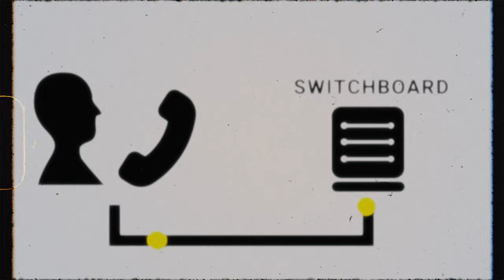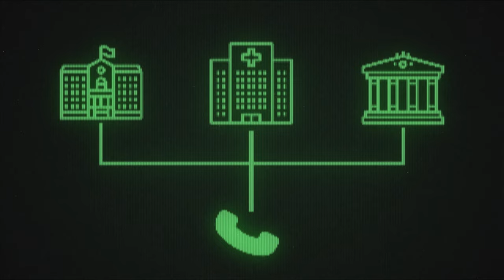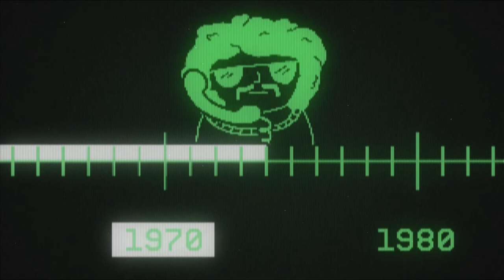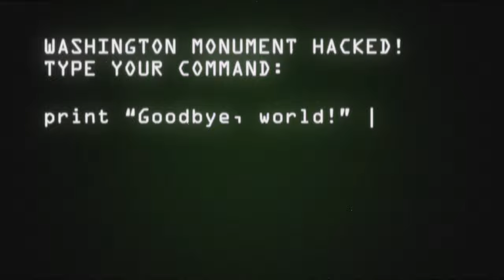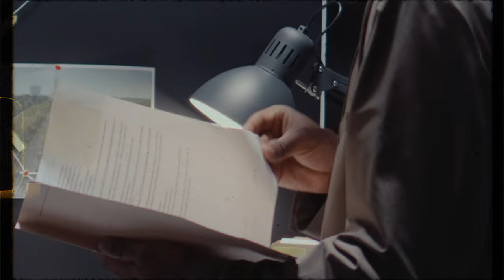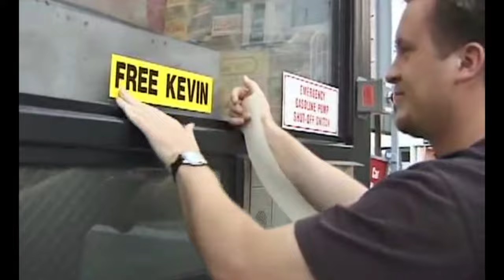Why Kevin Mitnick Couldn't Whistle in Prison?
After being arrested, Kevin Mitnick - arguably, the world’s most famous hacker - has been barred from using not only a computer but a phone too. He could not call anybody, because… the judges were afraid he would start whistling. Why? In this explainer, Cybernews delves into the story of one of the most ridiculous myths about hackers - and tries to uncover how a few exaggerations led to very real harm.

🔔 Don't wait to discover more exclusive content like this!

Timestamps:
00:00 Intro
00:38 Phreakers
02:33 Nuclear fears
04:06 The advent of hackers
05:31 The fear of whistling
06:53 - Kevin Mitnick

🥷 Secure your online activities - Check out a VPN with the best discount